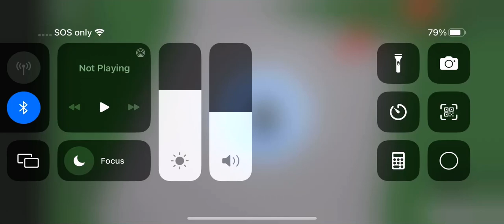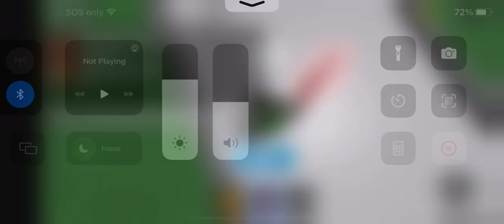I am the king of this game!!!! lucky blocks battlegrounds